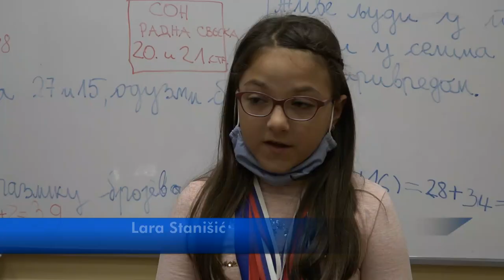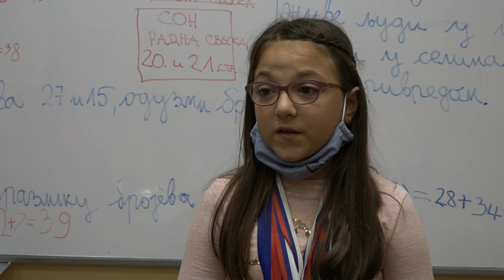''DAN USPEŠNIH SPORTISTA'' U OŠ ''SVETI SAVA'' 08102020